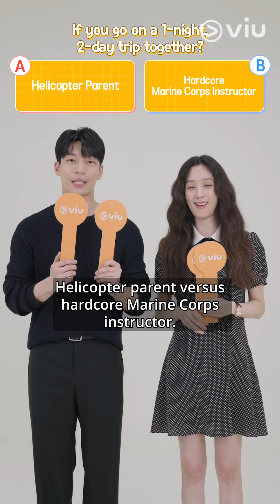Balance Game with Wi Ha Joon and Jung Ryeon Won 🎮 | Viu Original, The Midnight Romance in Hagwon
We are almost at the end of ViuOriginal TheMidnightRomanceinHagwon 😭 But fret not, as WiHaJoon and JungRyeoWon put their chemistry to the test with a Balance Game! 🎮